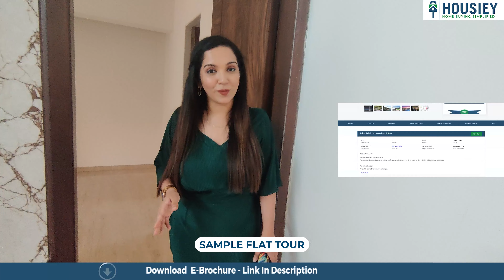Raj Akshay Mira Road | 1 BHK Sample Flat Tour | Raj Realty Mira Road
Raj Akshay Mira Road of 1 BHK Sample Flat tour along with Raj Realty Mira Road Project overview, plans, pricing

Project Timeline -
02:44 Living / Dining Room
03:09 Balcony
03:14 Kitchen
04:57 Master Bedroom

 - Pros & Cons
- Unboxing / Sample Flat Videos
- 3D Viewing
- Payment Schedule etc...

Raj Akshay 1 BHK Project Overview
Raj Akshay will be constructed on 1.04 Acres of land parcel, 2 towers with G+22 floors having 1 BHK, 2 BHK premium residences.

Raj Akshay location
Project is located Off Mira Bhayander Rd, Miragaon, Mira Road East, Mumbai with -
Western Express Highway - 300m
Thakur Mall - 2.9km
MovieMax Cinema - 3.1km

Raj Akshay Sample Flat Internal amenities -
Vitrified Tiles, Branded Fittings, Kitchen Platform & many more

Raj Akshay by Raj Realty External Amenities
Project has 20+ luxurious amenities with likes of -
Clubhouse
Gymnasium
Kids play area
Swimming Pool
walking Area & Many More

Raj Properties Mira Road Parking -
Project has one type of car parking facility i.a
1) Parking Tower

Raj Akshay Possession Date-
Rera Possession - December 2025
Target Possession - March 2024

1/2bhk Raj Akshay Mira Road project has 1BHK, 2BHK premium residences with -
1BHK - (388 to 432) sqft
2BHK - (608 to 613) sqft

Maintenance -
Flat in Raj Akshay Project maintenance varies with the configuration and the carpet area which are as follows-
1BHK - Rs (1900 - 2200) per month
2BHK - Rs (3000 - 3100) per month

Raj Akshay Sample Flat is ready to view at the site.

Raj Akshay Price & its details can be found in the price section & Raj Akshay brochure can be downloaded from the link mentioned below. Project has been praised by the home buyers & Raj Akshay Review is 4 out of 5 from over all the clients who have visited the site.

So everyone, this was the 1 BHK Sample flat tour of the Raj Akshay project located in Mira Road by Raj Realty

Background Music Credit - Good Vibes - No Copyright Vlog Music

🎵 Support Limujii
  / limujii